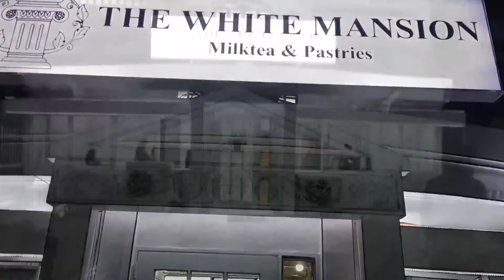CRISTMAS DATE in white mansion @ mactan lapu lapu city